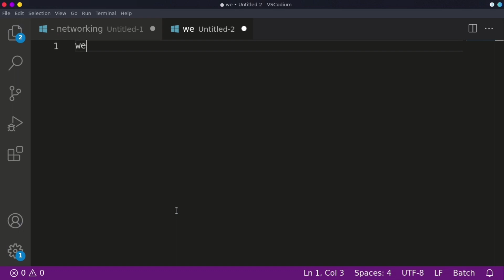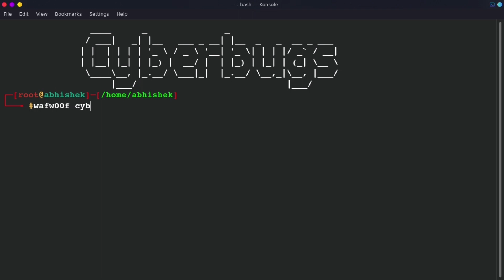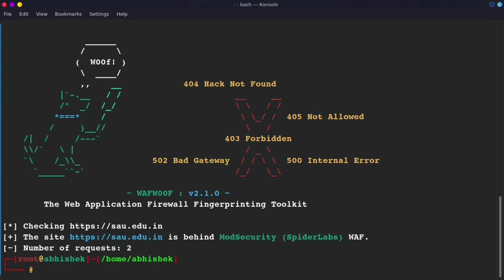How To Test Web Application Firewall | Web Application Firewall Detection With WAFW00F | In Hindi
A web application firewall (WAF) protects web applications from a variety of application layer attacks such as cross-site scripting (XSS), SQL injection, and cookie poisoning, among others. Attacks to apps are the leading cause of breaches—they are the gateway to your valuable data.

WAFs run Anomaly Detection Algorithms, Heuristic Algorithms, and Signature Based Algorithms. While on other hand, Standard Firewalls run Proxy Algorithms, Packet-Filtering Algorithms and Stateless/ Stateful Inspection Algorithms